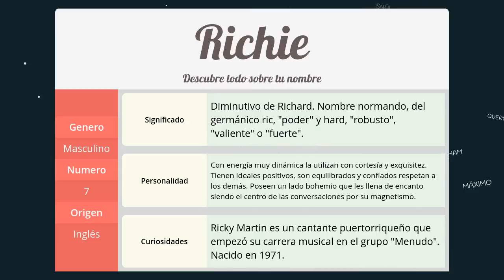Significado de Richie, nombre Inglés para tu bebe (origen y personalidad)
Descubre el significado del nombre (Inglés) Richie y el origen de su procedencia. En la fuente original podras descubrir la personalidad y algunos datos curiosos del nombre para tu bebe.